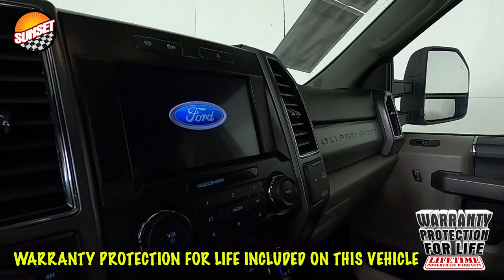2021 Ford F-350SD XLT Truck 1FT8W3BT4MED42800